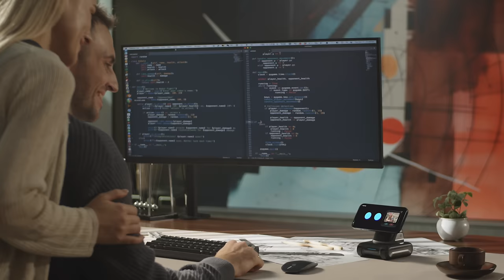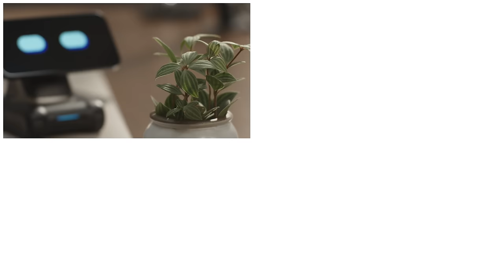LOOI: Turn Your Smartphone into a Desktop Robot!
🤖𝗖𝗵𝗮𝘁𝗚𝗣𝗧 𝗜𝗻𝘁𝗲𝗴𝗿𝗮𝘁𝗲𝗱 | 𝗕𝗶𝗼𝗺𝗶𝗺𝗲𝘁𝗶𝗰 𝗕𝗲𝗵𝗮𝘃𝗶𝗼𝗿 𝗦𝘆𝘀𝘁𝗲𝗺 | 𝗔𝗜 𝘄𝗶𝘁𝗵 𝗣𝗲𝗿𝘀𝗼𝗻𝗮𝗹𝗶𝘁𝘆 | 𝟭𝟱𝗪 𝗪𝗶𝗿𝗲𝗹𝗲𝘀𝘀 𝗣𝗵𝗼𝗻𝗲 𝗖𝗵𝗮𝗿𝗴𝗶𝗻𝗴 ...🤖

Facebook Page: LOOI Robot Global
Facebook Group: LOOI Robot Launch Group